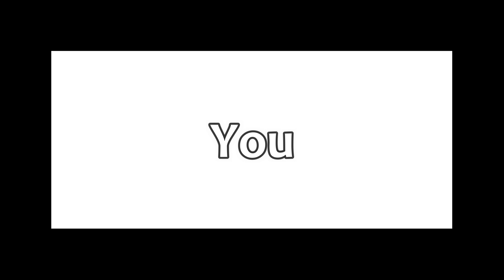POV: You are watching my 145th video